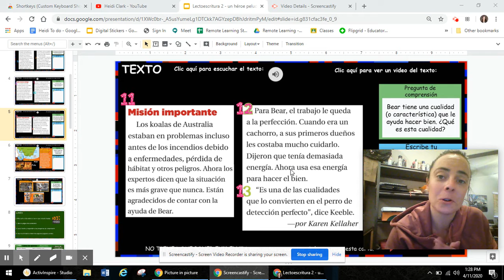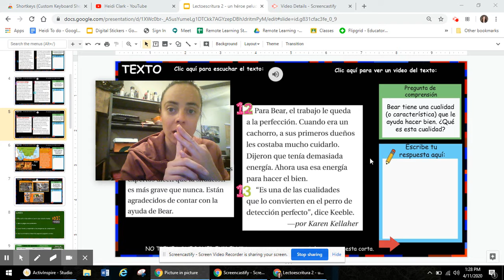Un Héroe peludo párrafos 11, 12, 13